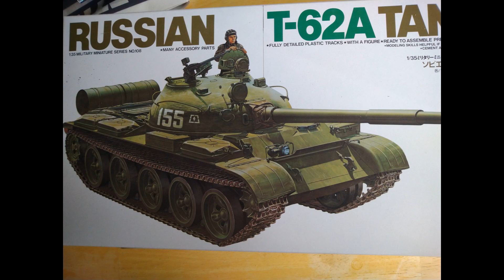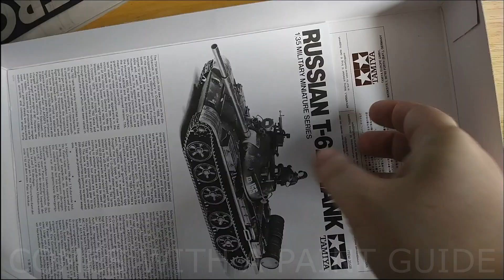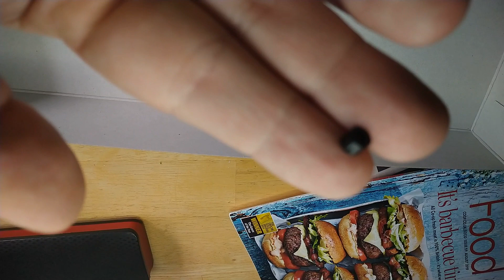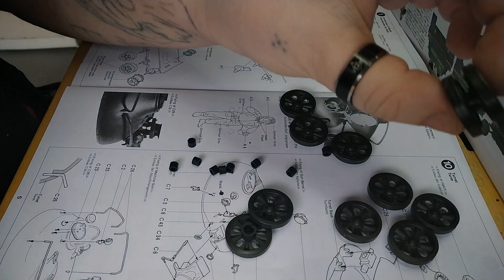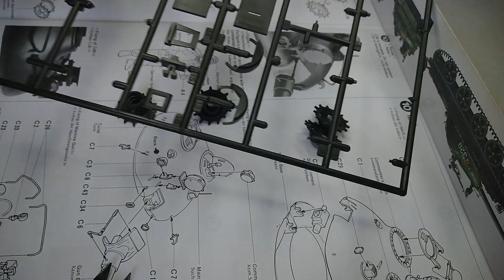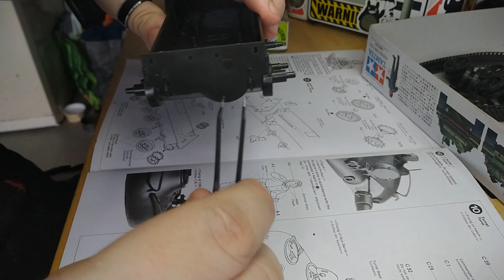Building the 1979 TAMIYA T-62A RUSSIAN TANK FULL BUILD PART ONE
full build
of a 1979 tamiya kit